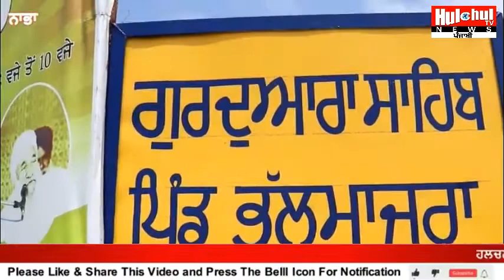ਬਾਡੀ ਬਿਲਡਰ ਸਤਨਾਮ ਖੱਟੜਾ ਦੇ ਸਸਕਾਰ ਵੇਲੇ ਰੋਇਆ ਪੂਰਾ ਪੰਜਾਬ